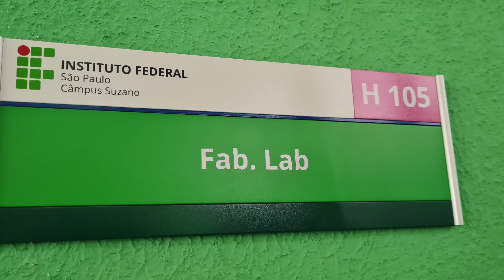Inauguração de laboratórios e lançamento da pedra fundamental do Instituto federal de Suzano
A inauguração aconteceu na manhã do dia 11 de março de 2022 no Instituto Federal de Suzano.